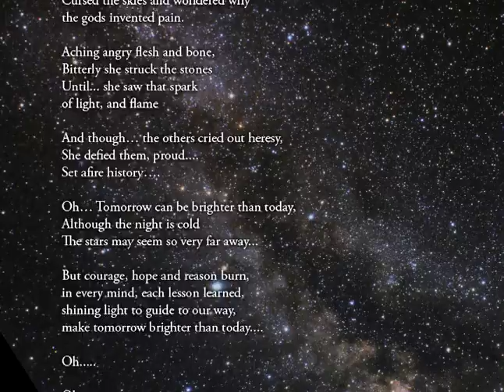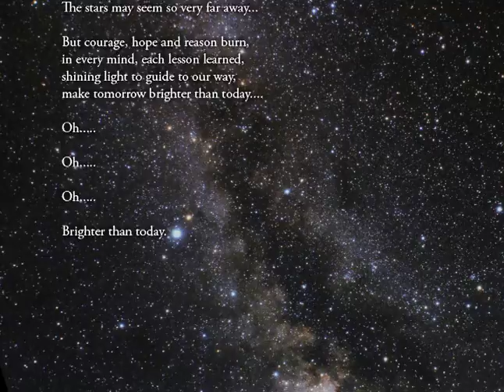Brighter Than Today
This winter, we're kickstarting a huge, secular celebration of human progress. Visit our kickstarter page to learn how you can help shape secular culture!

Lyrics:

Countless winter nights ago,
A woman shivered in the cold.
Cursed the skies, and wondered why
the gods invented pain.

Aching angry flesh and bone,
Bitterly she struck the stones
Until... she saw that spark
of light, and flame

And though... the others cried out heresy,
She defied them, proud.
Set afire history.

Oh... Tomorrow can be brighter than today,
Although the night is cold
The stars may seem so very far away...

But courage, hope and reason burn,
in every mind, each lesson learned,
shining light to guide to our way,
make tomorrow brighter than today.

Oh.
Oh.
Oh.